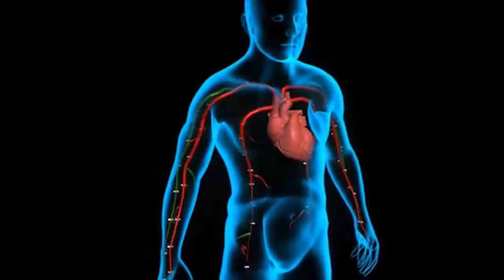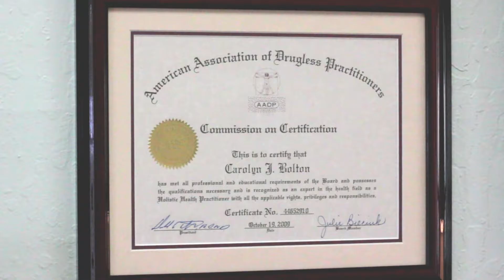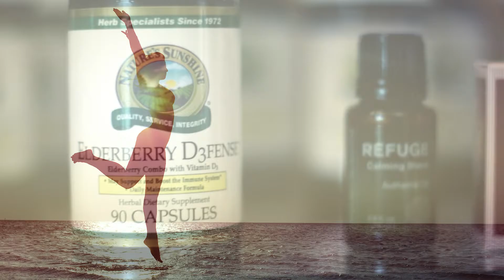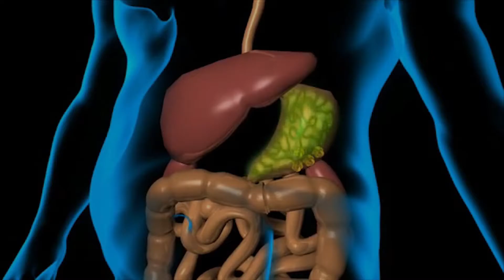4 Wellness Naturally - Digital Promotional Video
Need a video that drives traffic and results without breaking the bank?  North County San Diego Video Production can help.
Why video marketing for your business?
Businesses using video grow company revenue 49% faster year-over-year than organizations without video.
70% of marketers claim video produces more conversion than any other content.
About this video:

The King’s Touch Video Productions is a proud member of the Oceanside Chamber of Commerce and happy to be working in the North County San Diego community. We don't just turn on a camera and pan around the room. Our creative expertise lies in quality film making so we incorporate a true cinematic style into every production—regardless of what we're filming. More importantly, we will help you translate your vision into a concise, artful and informative way to showcase your business and your message.